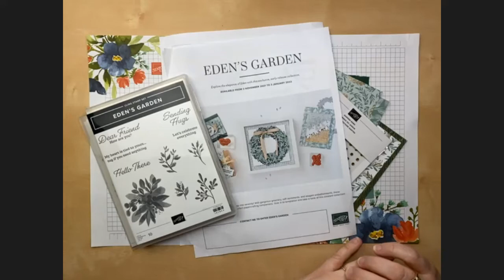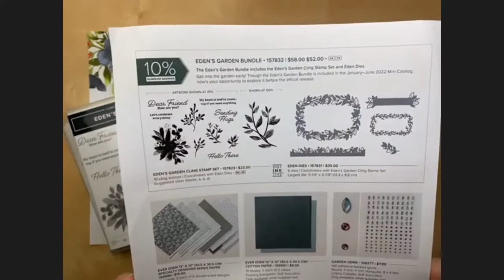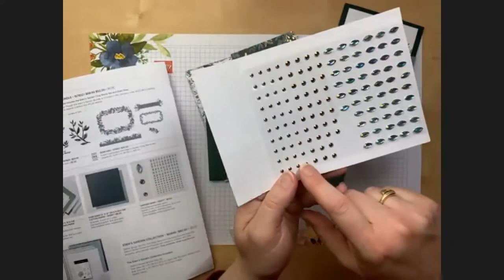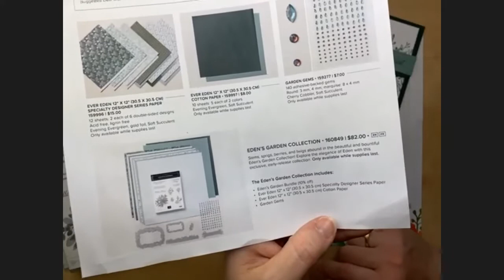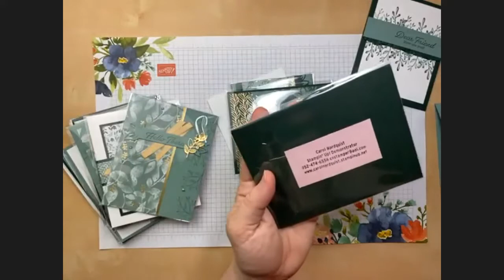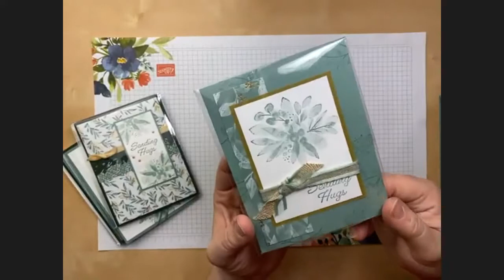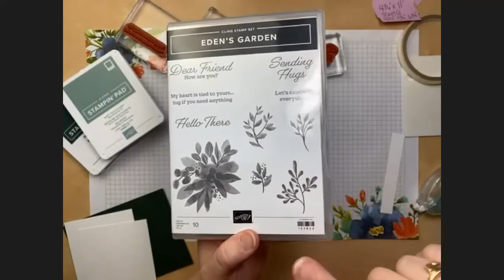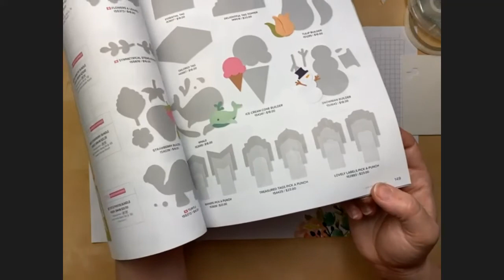Sunday Stamping with Susan & Julie #22: Stampin' Up! Eden's Garden ~ Faux Silk Technique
Welcome to Sunday Stamping with Susan & Julie!  If this is your first time watching us, Julie and I are mother and daughter and have been demonstrators for 19 years.  We love stamping together and since we live in different states, have decided to get together every week over Zoom.  Today we are featuring the beautiful Eden's Garden, an early-release offering.

Supplies for Susan's Faux Silk Card
Soft Succulent Cardstock - 8 1/2" x 5 1/2", scored at 4 1/4"
Basic Black Cardstock - Two pieces at 5 1/4" x 4" and a scrap to die cut the label
Basic  White - Two pieces at 5" x 3 3/4" and a scrap to die cut the label for the greeting
Soft Succulent Ever Eden Cotton Paper - 6" x 5"

157823  Eden's Garden Cling Stamp Set - $23
159997  Ever Eden 12" x 12" Cotton Paper - $8
159277 - Garden Gems - $7

Other Products in the Eden's Garden Product Line
157832 - Eden's Garden Bundle - $52
157823 -  Eden's Garden Cling Stamp Set - $23
157831 - Eden Dies - $35
159996 - Ever Eden Specialty Designer Series Paper - $15
160849 - Eden's Garden Collection - $82

Faux Side Fold Card Measurements:
Card Base:
1st Piece - 8" x 5 1/2". scored at 3", 6" & 7"
2nd Piece - 6" x 3", scored at 4 1/4"

DSP:
1st Piece - 5 1/4" x 2 3/4"
2nsd Piece - 5 1/4" x 3/4"

Basic White:
1st Piece -  5 1/4" x 2 3/4" (Front of card)
2nd Piece - 4" x 2 3/4" (Inside of card)

Julie's Card Measurements:
4-1/4" x 11" Evening Evergreen Cardstock, scored at 4-1/4", 5-1/2", 6-3/4"
1" x 4" Designer Paper
(2) 3-1/2" x 3-1/2" Basic White Cardstock
3-1/4" x 3-1/4" Soft Succulent Cardstock
5/8" x 4" Basic White Cardstock

You can follow me at:
Stampingwithsusan.com
susanlacroix.stampinup.net
Stamping With Susan's Sparkler's Facebook Page